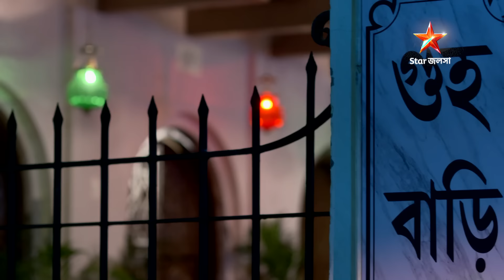Kothha | হঠাৎ জুনিকে কেন বিপর্যস্ত দেখাচ্ছে? প্রতিদিন 7:00 PM ।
Kothha | হঠাৎ জুনিকে কেন বিপর্যস্ত দেখাচ্ছে?